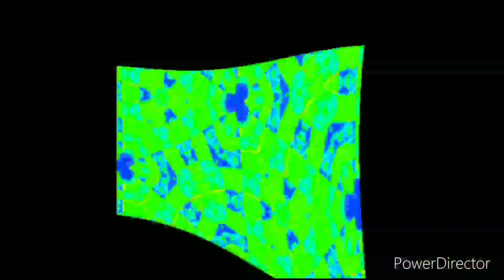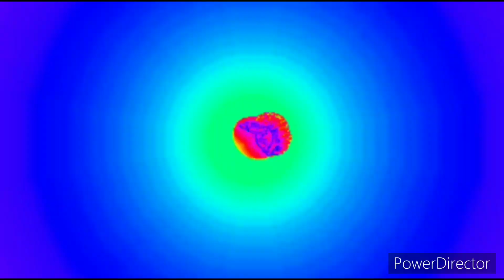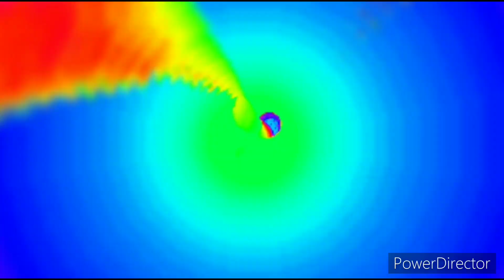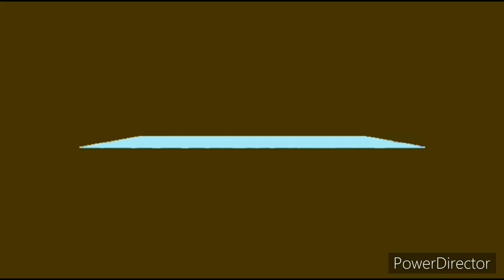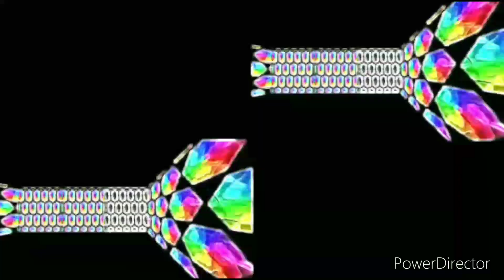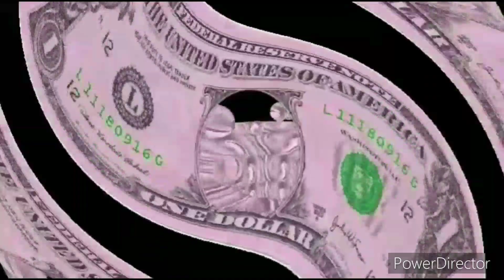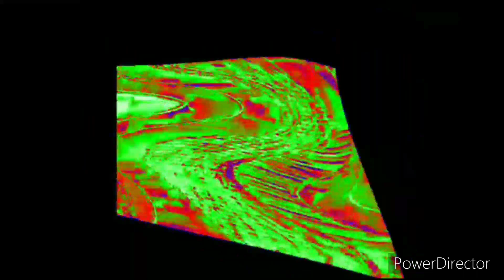9 de febrero de 2023